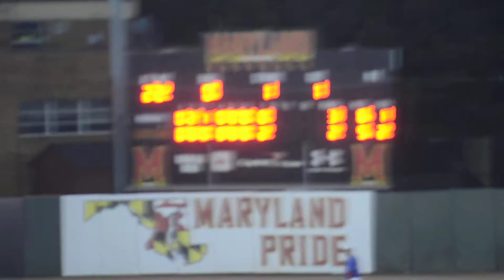WCAC Championshp Game One DeMatha 3, St Johns 2 5:8:2015 35